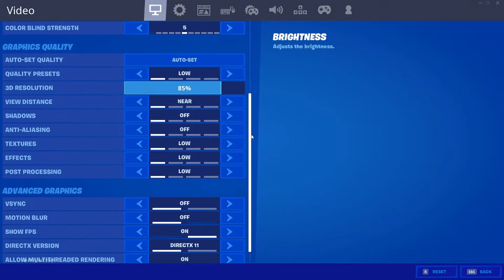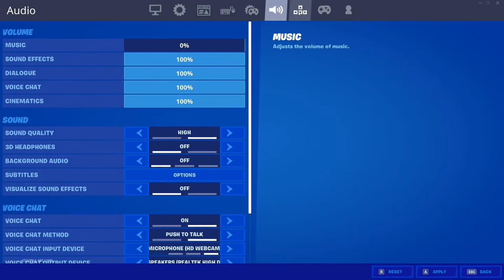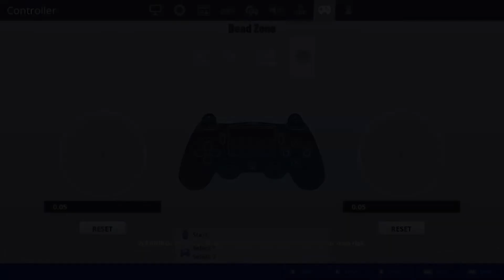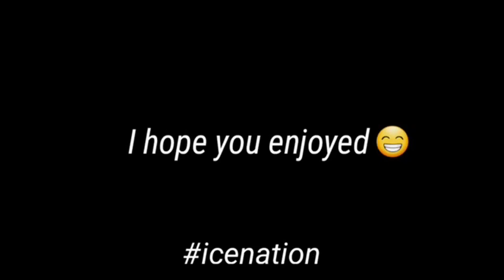Iceice's Settings(Updated C2S2)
Hey guys! Here are my seettings. I changed a few major binds so thats why i have not been posting and uploading much. I am improving greatly on these settings so i do believe that i will now become greater with these settings than i would have on my old settings. Big things coming soon!

I upload everyday on Instagram. Follow me @iceicetv

Songs Produced by Red Drum Beats